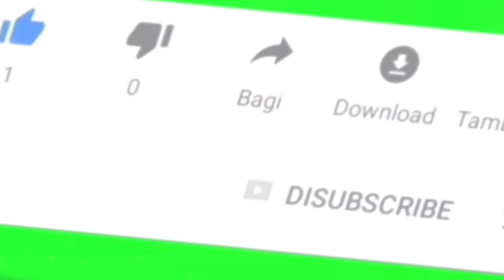Trailer buku harian seorang istri hari Jum'at 10 Juni 2022